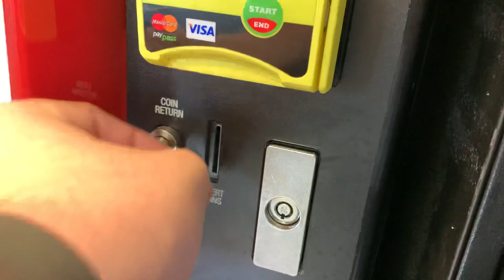Royal Vendors RVCV Coke Machine at Employee Break Room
$1.75 is much higher than what I’d normally pay, but I guess it’s a captive audience!